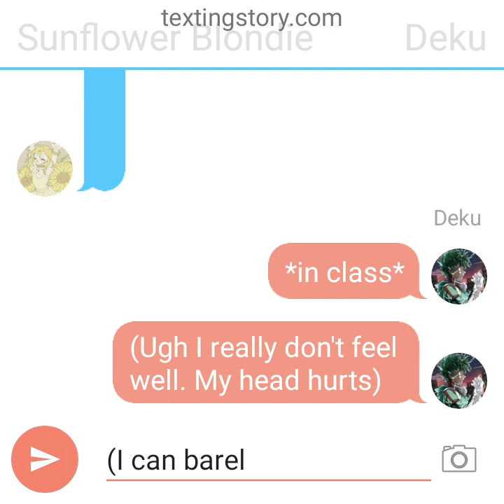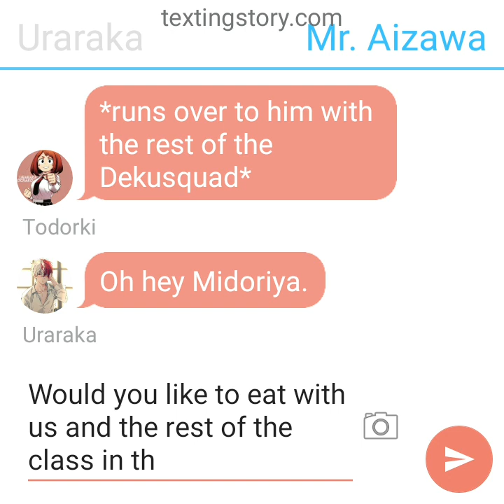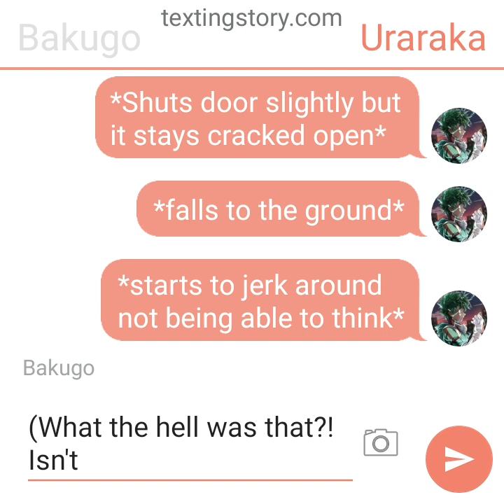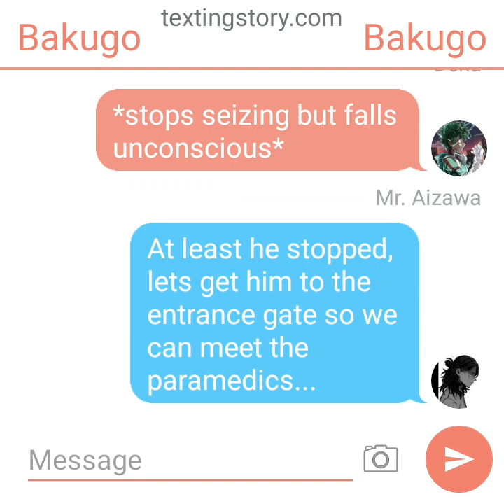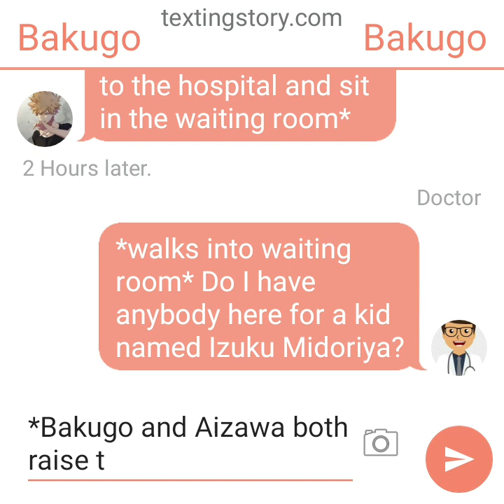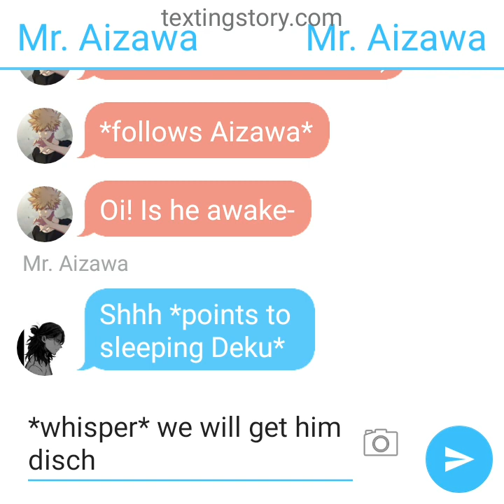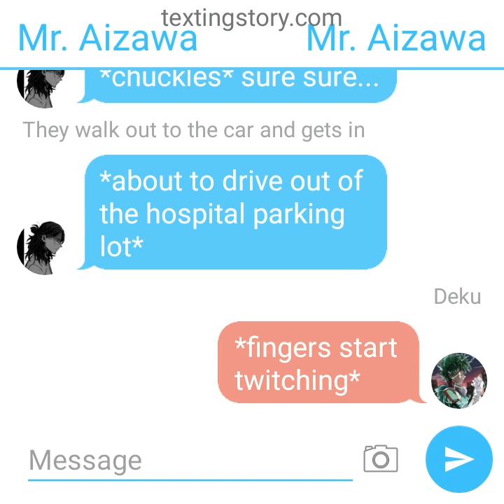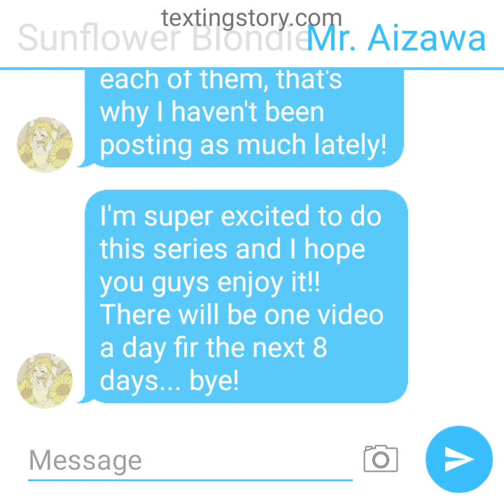Deku with a Seizure Disorder AU |MHA|Texting Story (1/8)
This is a series I'm creating as a break from my other ones. This will only have 8 episodes and 1 season. If you have any suggestions please let me know.

Apps I Used:
- TextingStory
- Thumbnail Maker for YouTube
- IntroMaker
- YouCut - Video Editor
- Logo Maker (For the watermark)
- V recorder

It is completely fine to use ideas I had in this story for your own! I found them all on google by just searching up the characters name and then " fan art" after it!